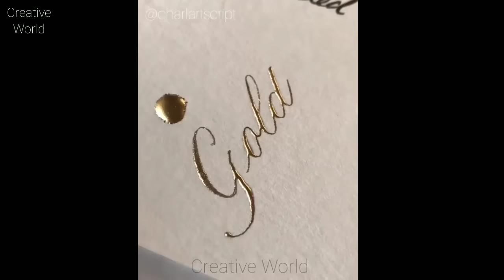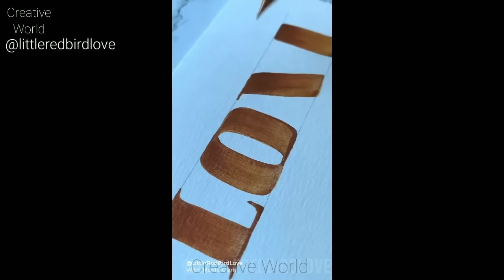Super incredible calligraphy and lettering with palette and feather.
Credits